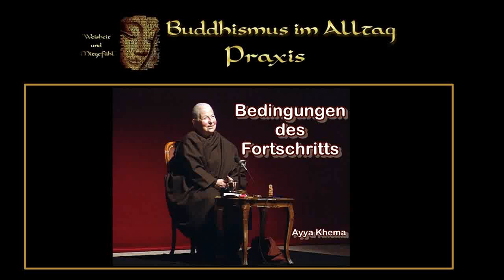Bedingungen des Fortschritts - Ayya Khema